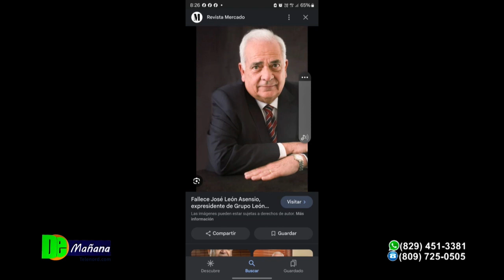El Estado Dominicano no tiene que ser estridente frente a Haití explica Francis Rodríguez